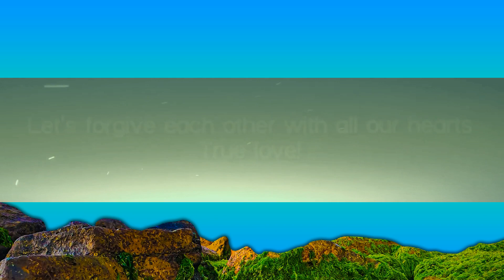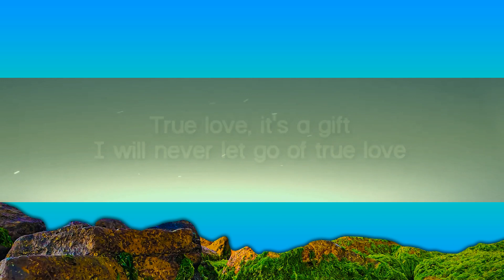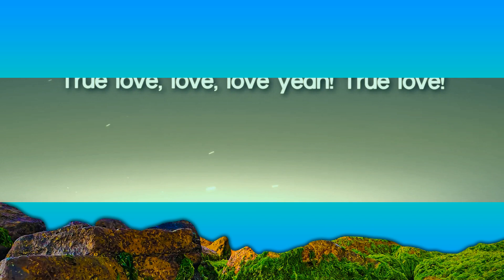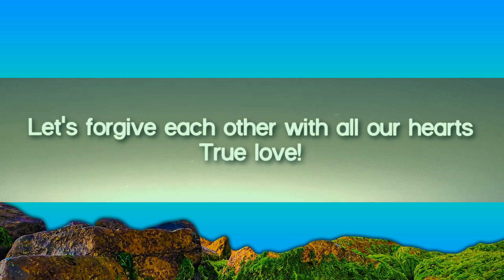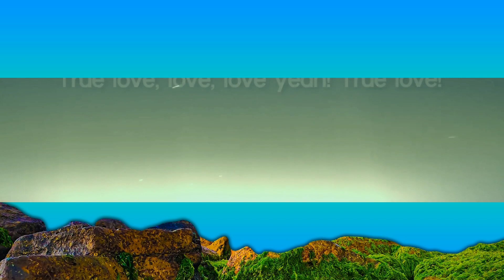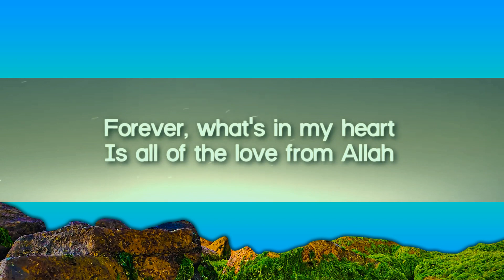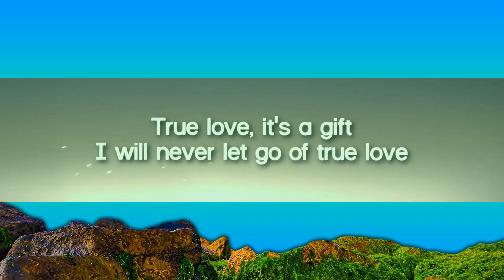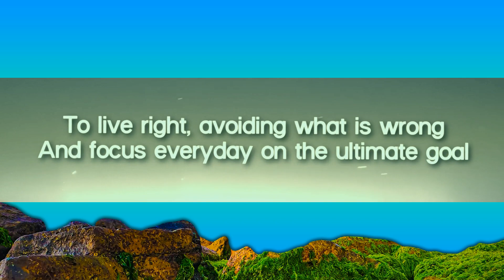Maher Zain - True Love (Lyrics) 1 Hour Version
Maher Zain - True Love (Lyrics)
Lyrics video for "True Love " by Maher Zain.

"True Love" from Maher Zain's album "One".

🎤 Lyrics:

I long for a world so pure and free
I wish for others all I’d wish for me
To live right, avoiding what is wrong
And focus everyday on the ultimate goal

Forever, what’s in my heart
Is all of the yêu from Allah

[Chorus:]
True yêu, it’s a gift
I will never let go of true yêu
I will give my body and soul for true yêu
Everyday in my heart I feel it grow
With true yêu, oh oh
True yêu, yêu, yêu yeah!

Each day
I’ll extend my hand
Give my all and do whatever I can
For a good life
Of joy and happiness
Everything I do I start in His Name

Now raise your hands
And let’s be thankful to Allah
True yêu!
Let’s forgive each other with all our hearts
True yêu!
I never knew it would feel so good
Just being true to myself and true to You